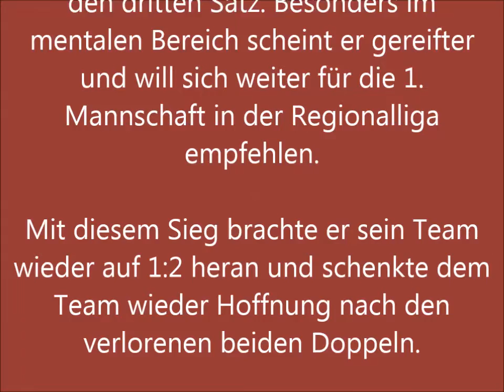1. Herreneinzel Kim Mayer